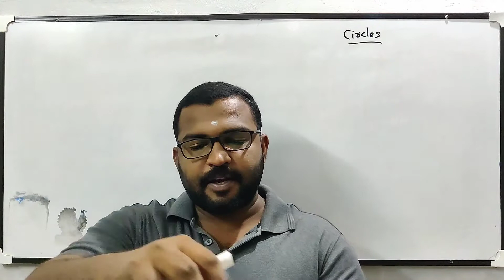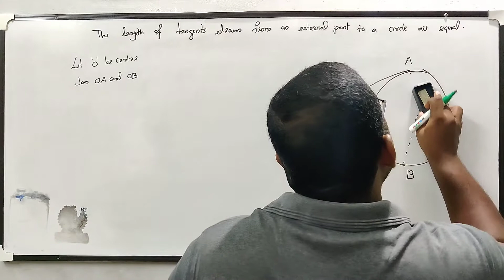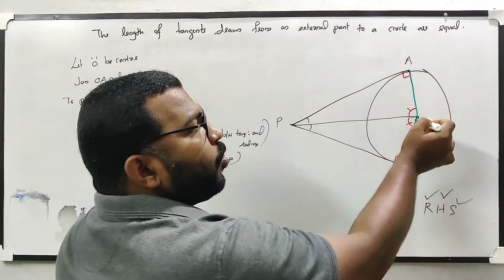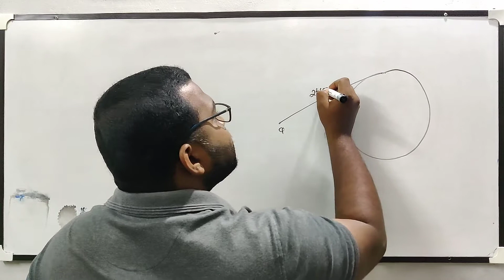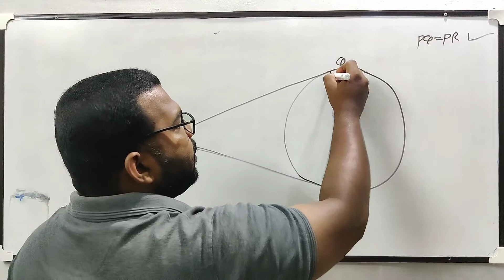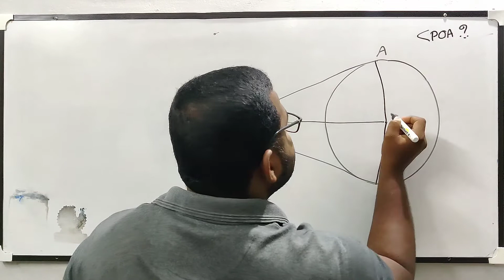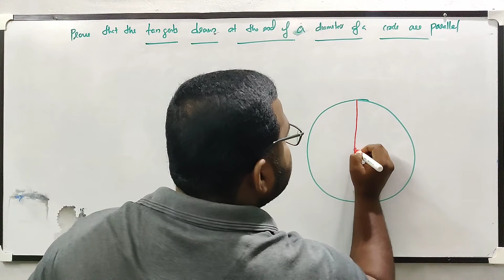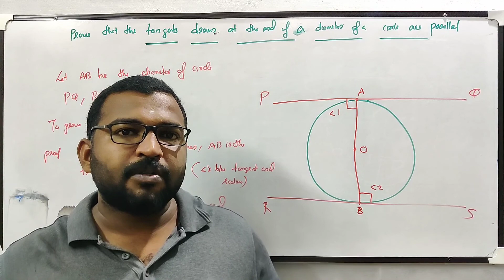Circles. X CBSE. Part 2